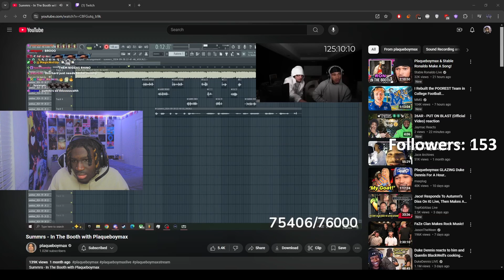Brandon Reacts To Summrs Rino Hercules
You can come and watch all of this live on Twitch where I react, play games, and more.